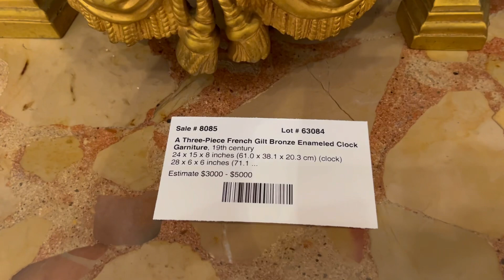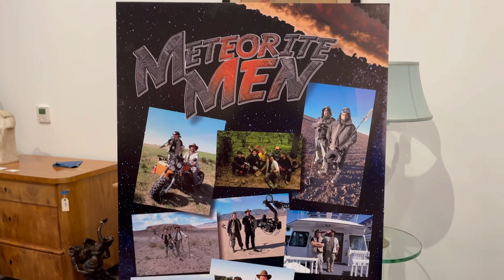Another day in Texas I hope this brings you joy June 21, 2022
Hi, I’m a Colorado widow, and grandmother, who began studying tarot in my 20’s.

My link is underneath all of my videos

Most requested cards:
Tarot cards with keywords website

For payment, I take donations made through my PayPal account; which is

Mailing Address:
Sheila @ Celtic Tarot
1670-F E. Cheyenne Mountain Blvd. #125

Have a wonderful and joyous day.
Sheila

 Written and edited by:
Julia Robb